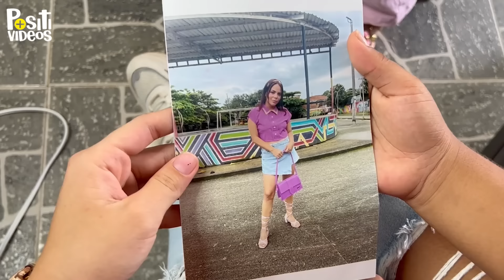la juzgaron por comprar ropa de segunda sin saber la lección que aprenderían 😱👚